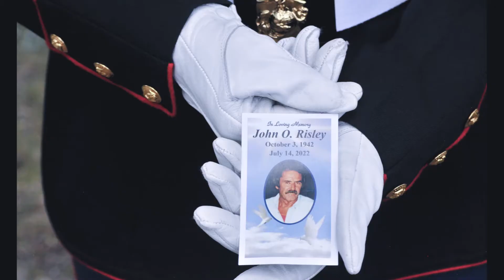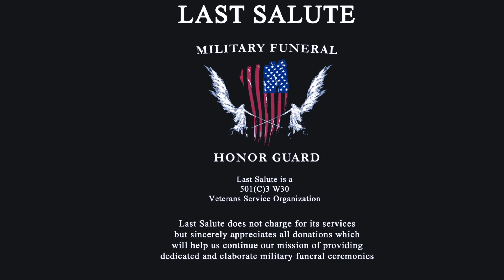JOHN O RISLEY U S ARMY LAST SALUTE 7 21 22